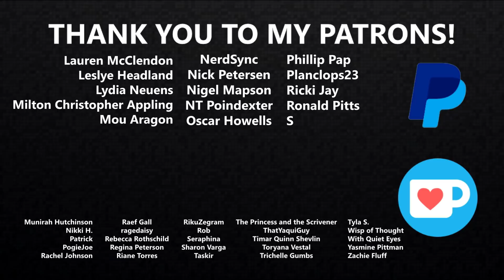Omni-Man's Viltrumite Mentality is REAL! (Amazon Prime's Invincible) | READUS 101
Omni-Man's Viltrumite Mentality is REAL! (Amazon Prime's Invincible) || Is Omni-Man evil? The father from Amazon Prime’s animated TV show Invincible -- based on the Image comic book series -- has revealed himself as a Viltrumite agent tasked with preparing Earth for invasion. But even though his explained actions show that Omni-Man is a fictional bad guy, his exposed mentality is more real than you think. And considering that the show Invincible has some controversy already, how people react to his real life equivalent might prove for more later on.

Start streaming Invincible online on Amazon Prime!

Click to see what I think of the mindset of The Utopian in Netflix’s “Jupiter’s Legacy!”

Music
"Wisdom Tooth" by B-RadGfromOV